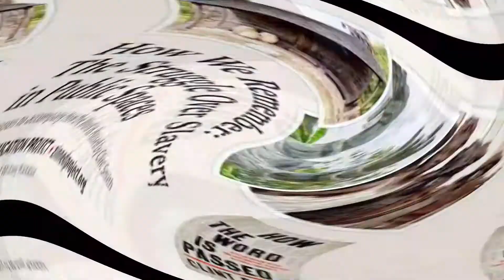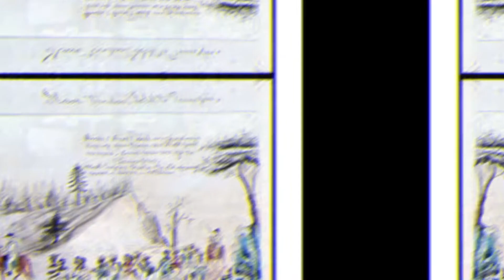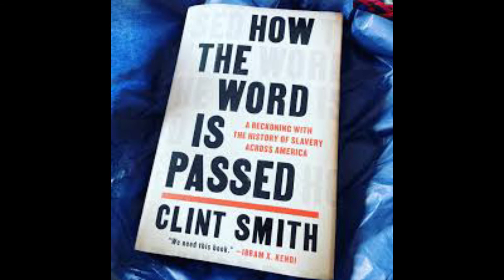Review Analysis: HOW THE WORD IS PASSED BY CLINT SMITH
It is the most interesting book of 2021. It is written as an interesting way. It attractively describes the history of slavery in America.